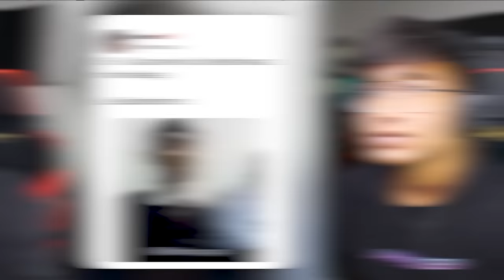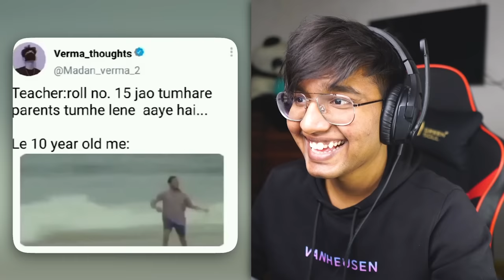TOPPER VS BACKBENCHERS MEMES😂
School Time & Backbenchers Memes😂

 My Setup
RTX 3070
32 GB RAM